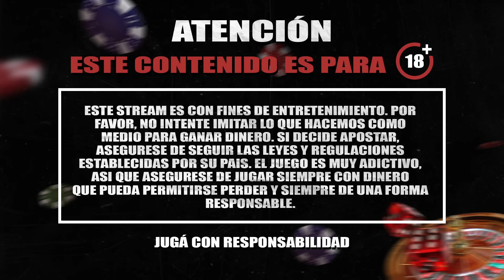LA TIME SPINNERS SE VUELVE LOCA ?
→ Codigo Promocional en C:
TEICO